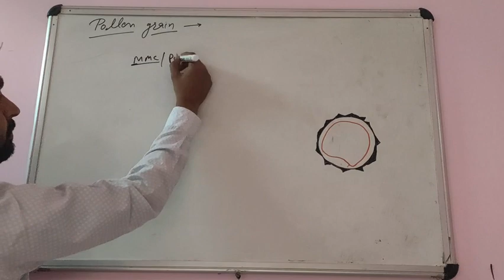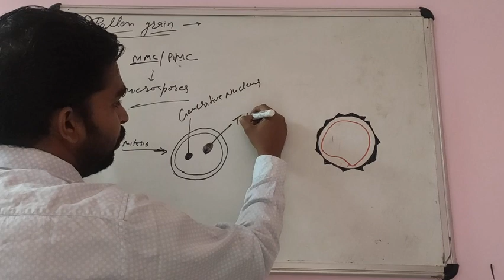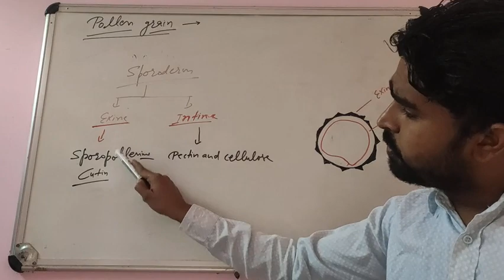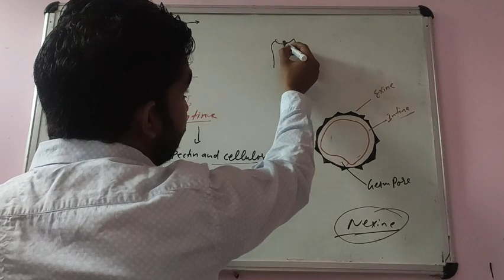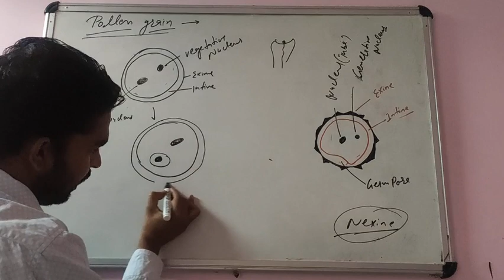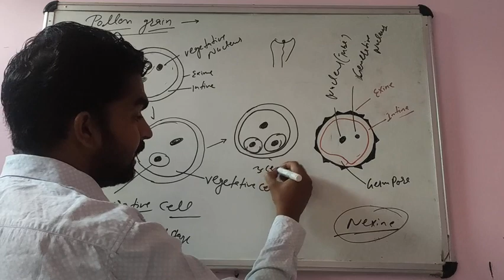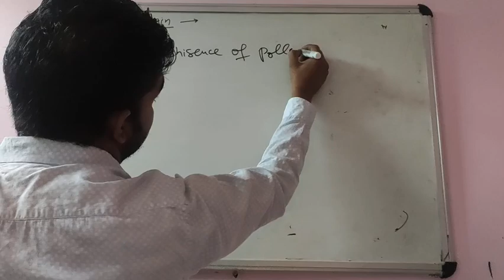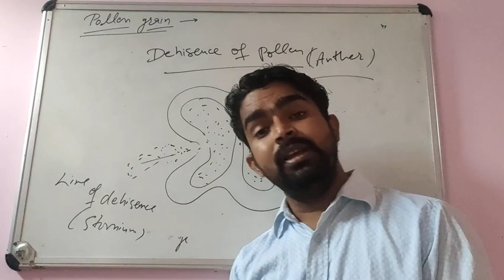Sexual reproduction in flowering plants part-5 Pollen Grain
Class-12th
Subject-Biology
Ch-2
sexual reproduction in flowering plants
Topic-Male reproductive system in angiosperms
Sub-topic- Pollen grains
Explain about pollen structure and functions .